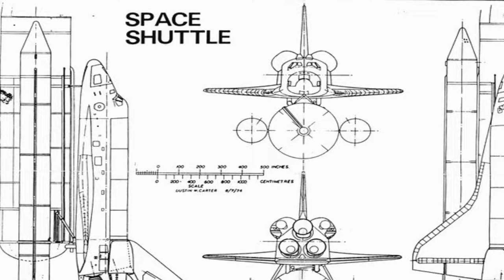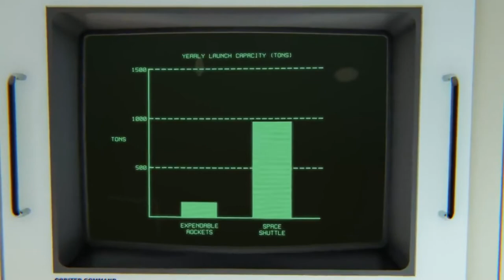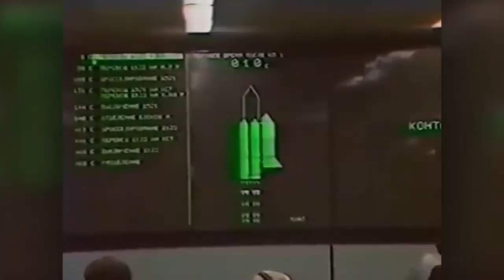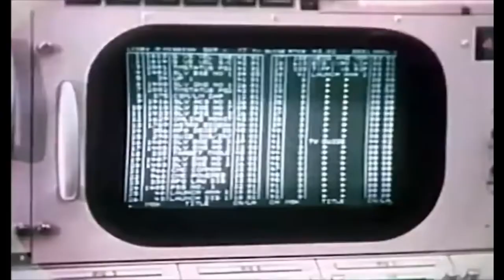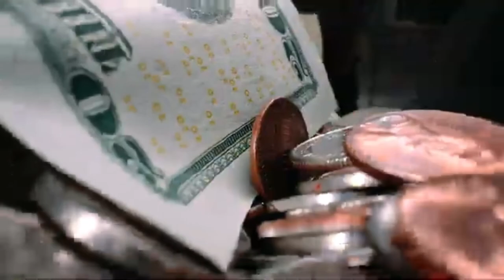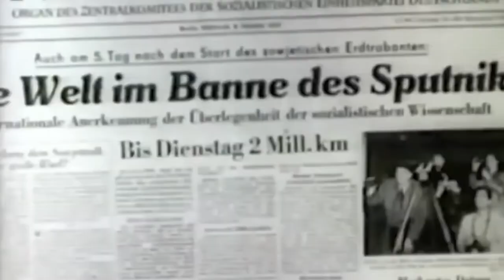The Haunting Connection Between The Khan’s Skull And The Russian Space Shuttle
Stolen blueprints, game changer engineering, a wealthy businessman and the skull of the last Kazakh khan. But what do these have in common? The answer is: Buran, the secret space shuttle of the Soviet Union. A masterpiece that could have shaped the entire space industry.So, what happened?

In today's video we look at The Haunting Connection Between The Khan’s Skull And The Russian Space Shuttle... Keep watching to see how the skull of the last Khan of Kazakhstan and the russian space shuttle is connected! Thu buran was absolutely more than just a regular space shuttle developed in the cold war. All space industry was shocked when a reusable shuttle, the soviet space shuttle made its way into space back in the days. Proving that the russian space prgoram is more than capable of achieving big result just like nasa and esa. Lets get into the facts of buran!

Inspired by The SLS is Outdated. Why Does it Exist?

Inspired by Did The Soviets Build A Better Space Shuttle? The Buran Story

Inspired by URBEX | Abandoned Soviet Space Shuttles (Buran) in Baikonur

Inspired by The Suspicious Soviet Space Shuttle

Inspired by Buran-Energia : The Soviet Space Shuttle 2.0 on a Moon Rocket

Inspired by How did the Orbiter Vehicle work? (Space Shuttle)

Inspired by Space Shuttle Columbia - Disaster Video [With Real Video] | Mayday: Air Disaster (4K)

Inspired by Why SpaceX is Using a New Fuel

Inspired by Shuttle flight / Полёт шаттла

Inspired by Shuttle Challenger Explosion [New Copy Found; Better Quality]